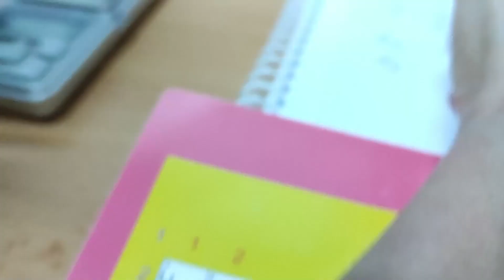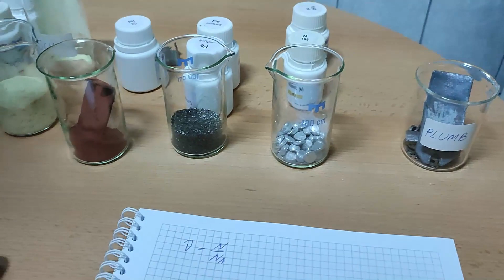Moli de atomi